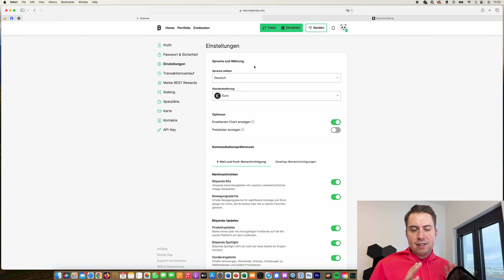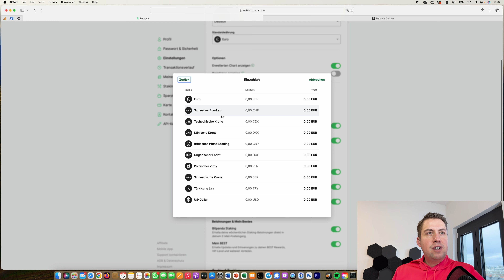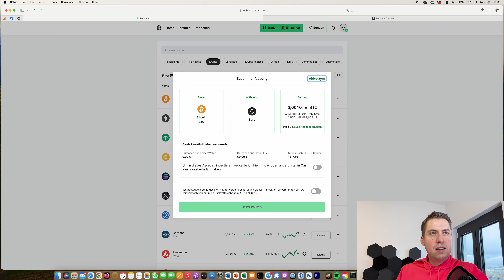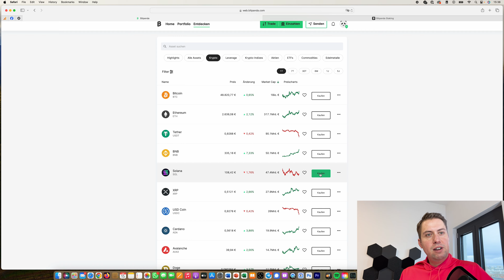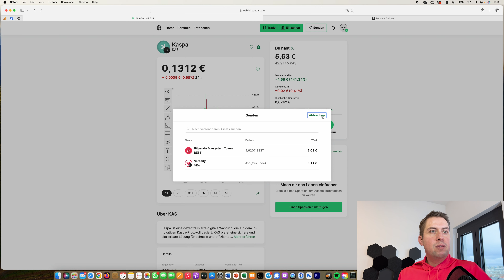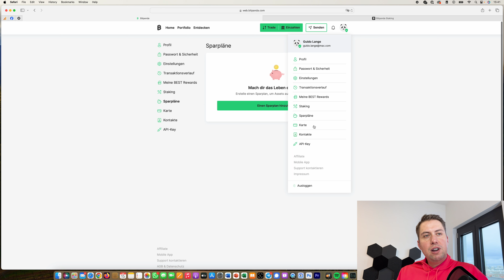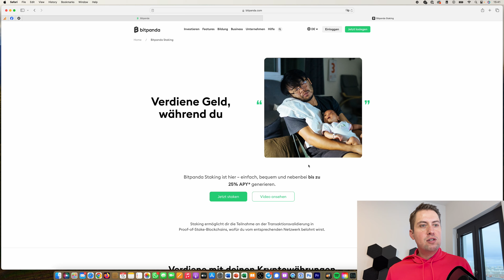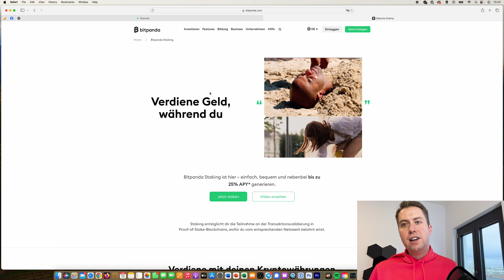Bitpanda Anleitung Für Einsteiger ✅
In dem Video zeigen wir euch wie die Kryptobörse Bitpanda funktioniert. Wir reden unter anderem über: Einzahlungen und Auszahlungen, PayPal, Kreditkarte, Kaufen, Verkaufen, Gebühren, Karte, Staking und Leverage Trading.